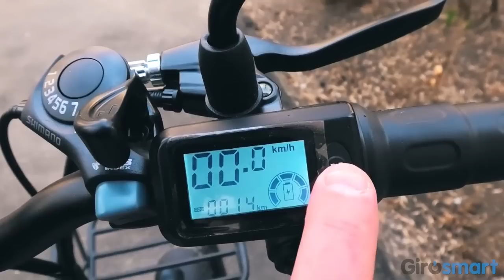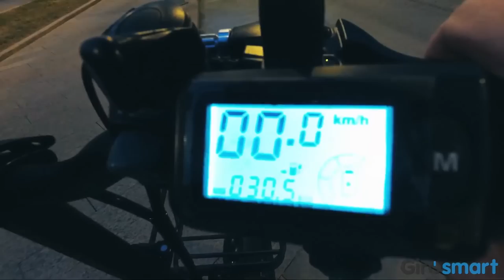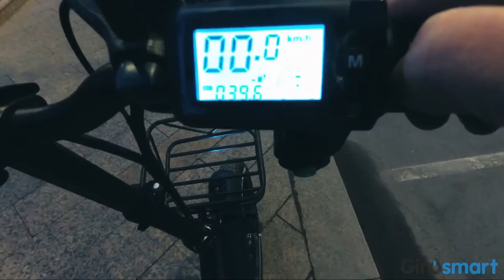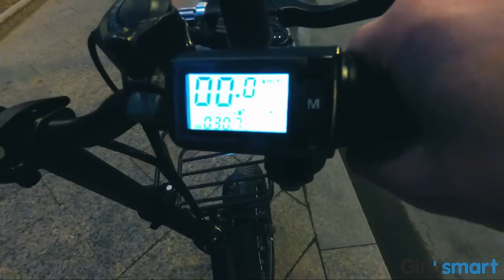Электровелосипед MINAKO F10 ТЕСТ ДРАЙВ ОБЗОР электро фэтбайк minako f10 электробайк минако ф10 2021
Подробный обзор и Тест Драйв Испытание Электровелосипед Minako F10 Электробайк мини Электро фэтбайк складной электровелосипед - это кому как удобно ЭлектроФэтбайк MINAKO F10 ТЕСТ ДРАЙВ ОБЗОР электровелосипед minako f10 электробайк минако ф10 2021 электровелосипед складной

ВНИМАНИЕ ДОП ИНФОРМАЦИЯ не озвученная в видео: Максимальная мощность в зависимости от уровня заряда батареи от 666w до 972w
Мотор колесо редукторное и при свободном накате или спуска с горок, собственный спидометр не отображает скорость, а одометр не учитывает пробег.

3.Оставь комментарий под ним
4.Покажи это нашему менеджеру при покупке.

Меню Видео:
00:00 - Электровелосипед MINAKO F10 ТЕСТ ДРАЙВ испытание ОБЗОР электро фэтбайк minako f10 электробайк минако ф10 2021 Анонс
01:20 - Обзор электровелосипед minako f10 2021 Скорость Дальность поездки Минусы Преимущества
01:35 - Мини электробайк минако ф10 2021 Внешний вид и дизайн
02:19 - Количество режимов поездки на складном электровелосипеде
02:23 - Электропривод мотор колесо minako f10 3 скорости
02:36 - Электрофэтбайк minako f10 Быстросъемный аккумулятор
03:00 - Электрический велосипед минако ф10 замер скорости
03:20 - Электрофэтбайк minako F10 как включить круиз контроль
03:39 - Электрический мини фэтбайк 2021 Мощность мотор колеса
03:58 - Minako f10 электровелосипед Замер скорости GPS 1
04:16 - Minako f10 электробайк Замер скорости GPS 2
05:10 - Minako f10 электро фэтбайк Замер скорости GPS 3
07:42 - Мощность мотор колеса минако ф10 что думаете?
08:14 - Электровелосипед минако ф10 2021 режим ассистента
08:34 - Педальный привод ТРАНСМИССИЯ SHIMANO minako f10 электробайк
09:02 - Cкладного электровелосипед minako f10 обзор cветошумовые приборы
09:50 - Электро фэтбайк минако ф10 2021 года Тормозная система
10:16 - Городской электровелосипед минако ф10 Зеркала
10:57 - Комфорт поездки мини электрофэтбайк minako f10
11:59 - Электробайк минако ф10 2021 материал рамы
12:17 - Сколько весит minako f10 максимальная нагрузка складного электровелосипеда
12:27 - Электро фэтбайк minako f10 обзор Складной механизм
12:56 - Габариты minako f10 сложенный разложенный
13:06 - В метро с электровелосипедом minako f10 2021
13:27 - Как сложить электро фетбайк минако f10
14:08 - Электровелосипед minako f10 в автомобиле
14:21 - На какой рост рассчитан минако ф10
15:17 - Электровелосипед minako f10 ТЕСТ ДРАЙВ замер дальности поездки минако ф10 запас хода
17:56 - Тест на подъем minako f10 как тянет в горку
23:01 - Как едет электровелосипед minako f10 при разряде акб снижение скорости и падение вольтажа электро фэтбайк минако
26:20 - Почему электровелосипед лучший электротранспорт?
26:48 - Реальный пробег без вращения педалей электрофэтбайк minako f10 режим электроскутера замер дальности хода
27:36 - Дальность поездки электровелосипед minako f10 запас хода в режиме ассистента?
28:27 - Электровелосипед MINAKO F10 ТЕСТ ДРАЙВ ОБЗОР электро фэтбайк minako f10 электробайк минако ф10 2021 Итоги
28:33 - Минусы minako f10 недостатки
29:25 - Плюсы электровелосипеда moinako f10 преимущества
30:15 - ЦЕНА Электровелосипед minako f10 купить где?
30:49 - Мнение электрофэтбайк minako F10 отзывы

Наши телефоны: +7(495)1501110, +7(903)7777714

Наш адрес: г. Москва. ул Вешняковская 18 (ТЦ Вешняки, 3 этаж)
Доставка электротранспорта по всей России!